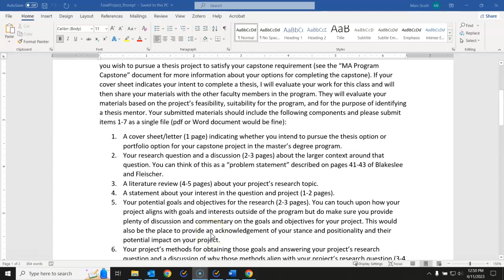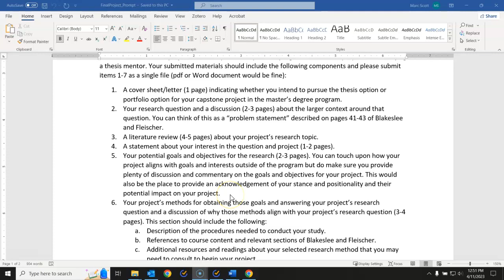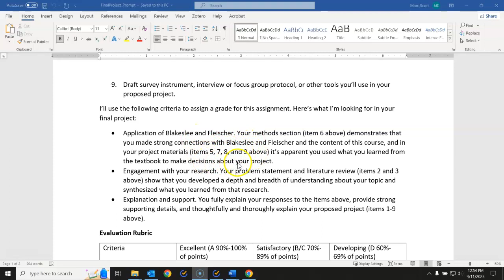Week 14 in RHET 6800: Peer Review Week!